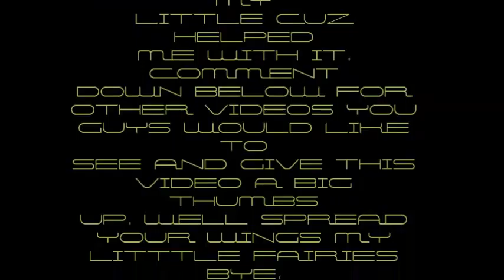LPS SHORT FILM: ALIEN INVASION!!!